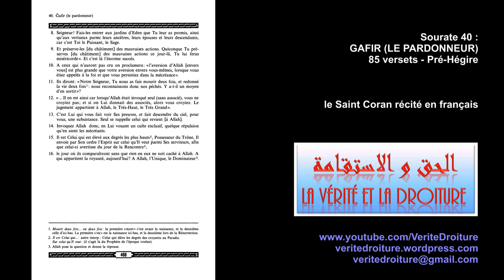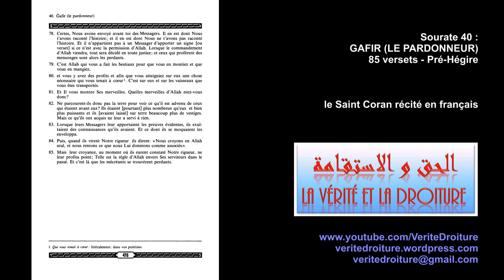Sourate 40 GHAFIR LE PARDONNEUR Coran récité français seulement mp3 www ve fr eu lXudVFCI